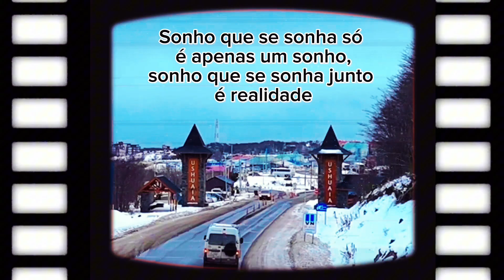Melhores atrações de Ushuaia T7.ep37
Somos um casal Valdir e Mila com seu bebê 🐶 Theo
estamos fazendo uma viagem com nossa Movie nosso motorhome 🚐 estamos viajando pela América do Sul até onde Deus nos permitir e não temos data para voltar.
Vem com a gente viver essa aventura nosso intuito não é ganhar dinheiro na internet mas sim dividir com você nossas experiências e quem sabe fazer você tirar a vidinha do sofá como nós parar de ser um espectador para ser o artista principal da sua aventura.

Um parque maravilhoso com uma aventura sensacional que você não pode deixar de conhecer Eles te buscam no local Você recebe de cara um chocolate quente depois existem vários Eventos Como Eski fe fundo Moto na neve Eski bunda Triciclo e raquete na neve Todos eles são muito divertidos e vale muito a pena é um dia para guardar na memória